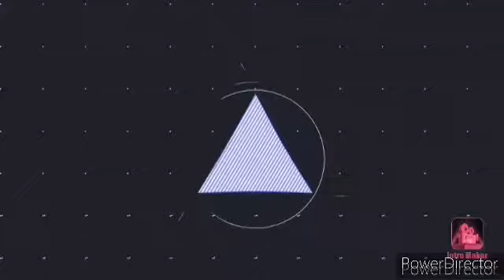Flame Libra T125ES Vs Ray Cancer 135SF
An anime battle between Yu Tendo vs Selen Garcia from the Beyblade Metal Masters!